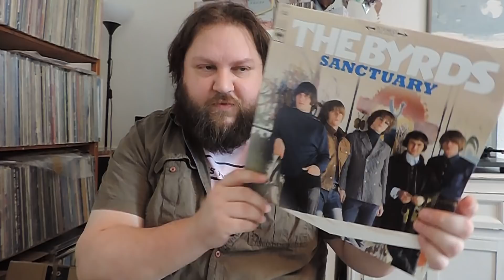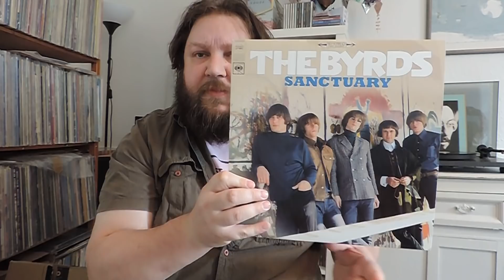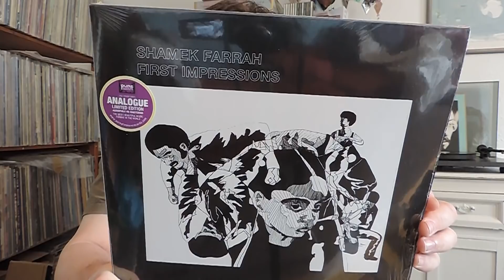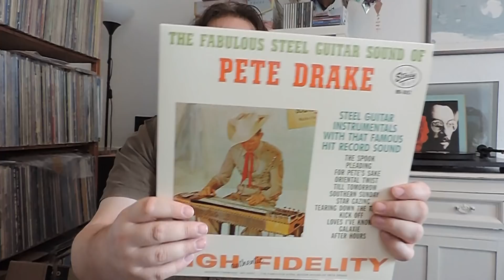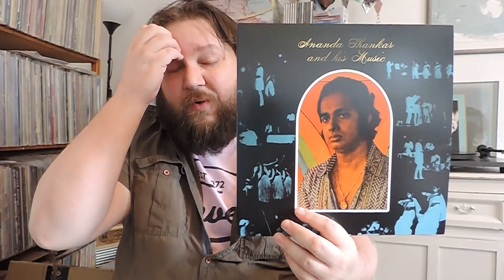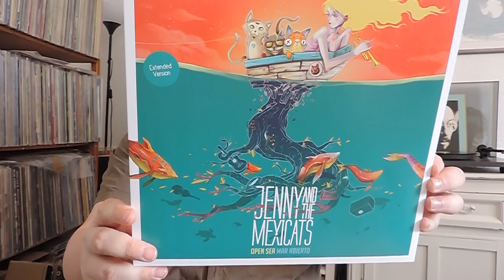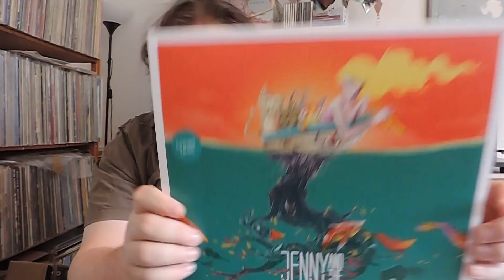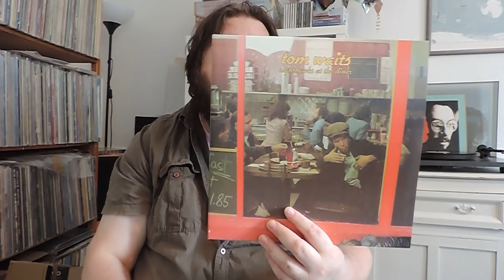Disc Diggin' Time #18 - Spankin' New Records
Hedley displays a number of new records he's wasted his not so hard earned cash on. Honestly, this idiot has a bleak future, no savings, no pension, he'll probably die lonely and destitute. Enjoy your records while you can, you fat bearded buffoon!